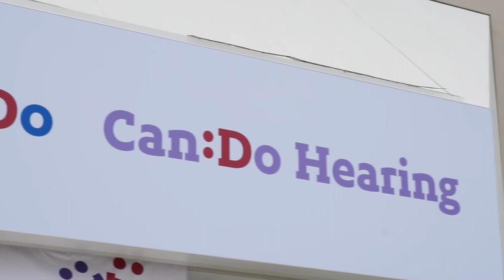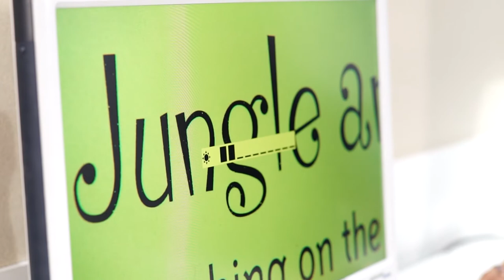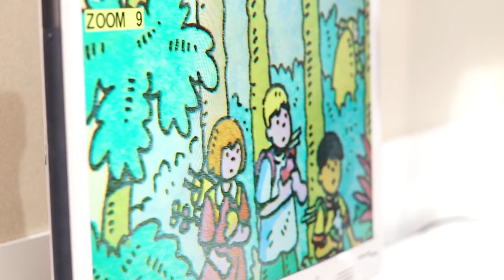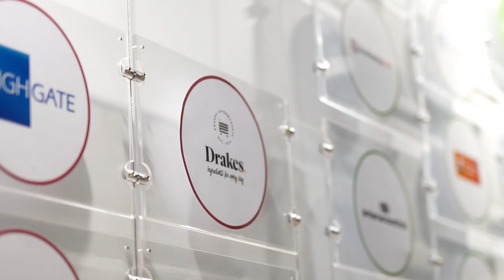Drakes x Can:Do 4Kids Christmas!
Want to know how your $2 donation to the Drakes Christmas Bauble campaign will help? Jp Drake took a tour of the new CanDo4Kids Can:Do South Centre to see how the money raised will go to helping ensure that kids who are blind are given access to Assistive Technologies to increase opportunities to learn, develop self-reliance and independence.